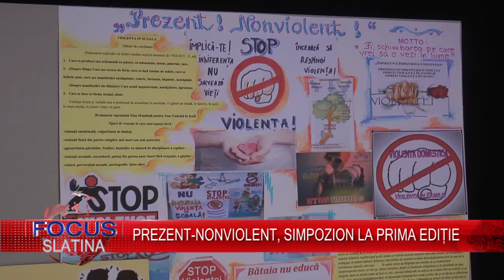PREZENT NONVIOLENT, SIMPOZION LA PRIMA EDIȚIE (13.06.2017)